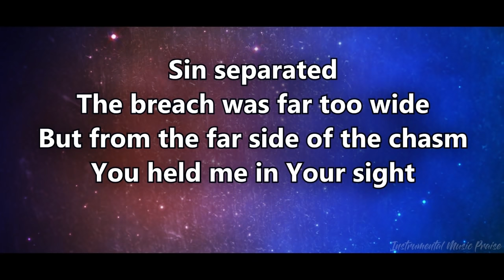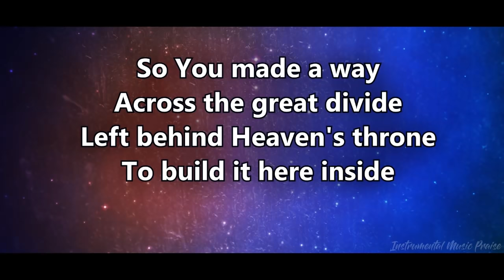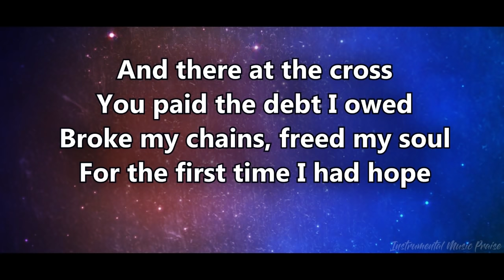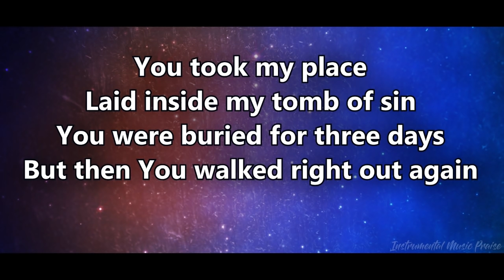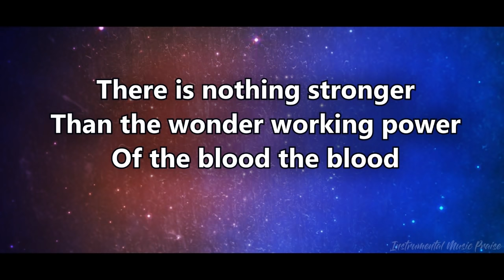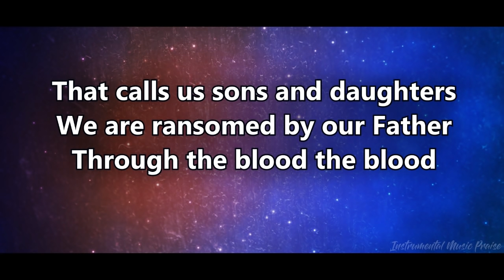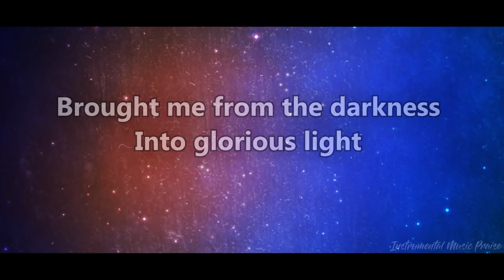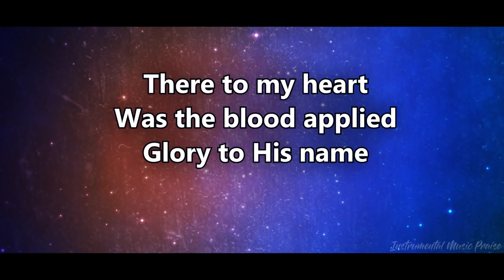Charity Gayle - Thank You Jesus for the Blood (Live) (Instrumental)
If you will use this instrumental for a cover on your YouTube channel or another platform, the only thing I ask is to give the corresponding credits to the channel. God bless you.

Key: Bb
BPM: 64
Time Sig: 4/4